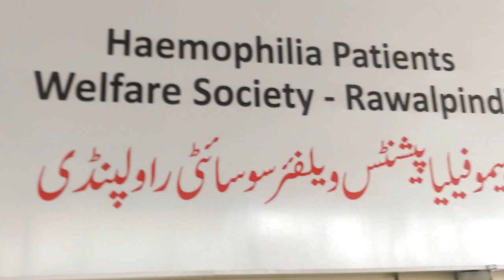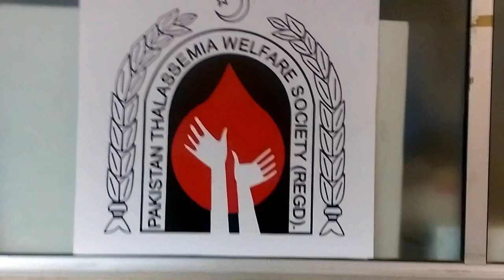Thalassemia Patients Welfare Society Rawalpindi Pakistan